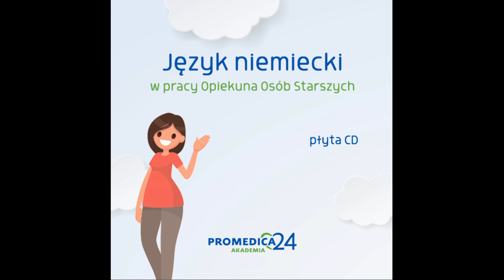36 - dzien 6 - dialog 1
Nauka języka niemieckiego dla opiekunów seniorów